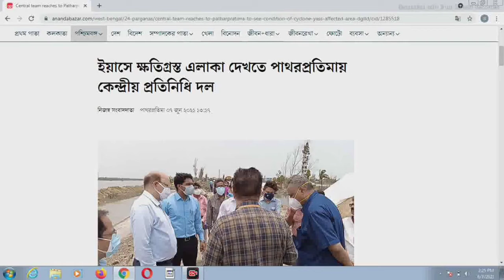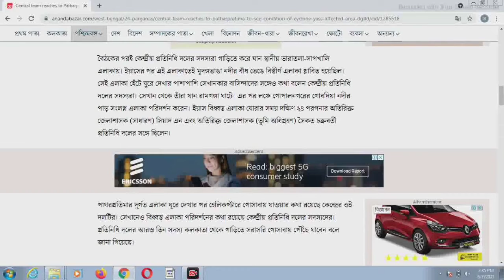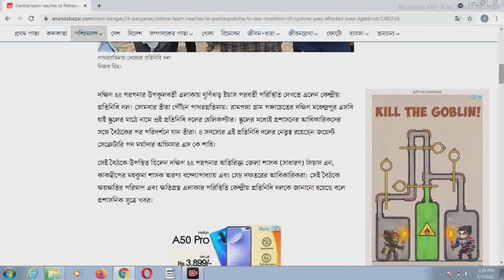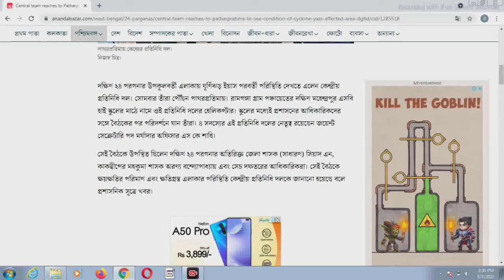ইয়াসে ক্ষতিগ্রস্ত এলাকা দেখতে এলেন কেন্দ্রীয় প্রতিনিধি দল ।।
ইয়াসে ক্ষতিগ্রস্ত এলাকা দেখতে এলেন কেন্দ্রীয় প্রতিনিধি দল, কোন কোন এলাকায় পরিদর্শন করেছে,আজকের ভিডিও তে আমি আলোচনা করেছি তো ভিডিও টি অবশ্যই দেখুন ভালো লাগলে অবশ্যই লাইক করুন আর চ্যানেলটি অবশ্যই সাবস্ক্রাইব করুন ধন্যবাদ ।।